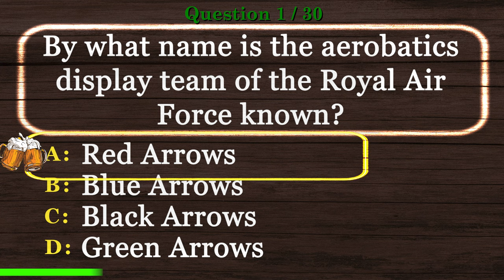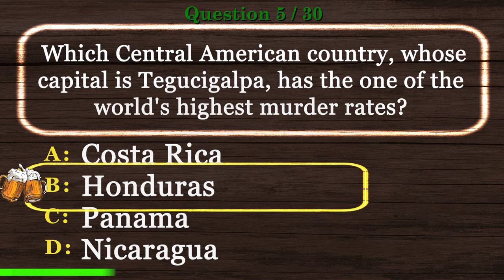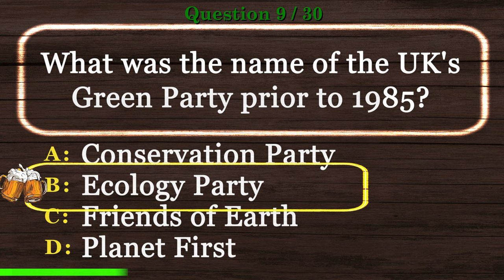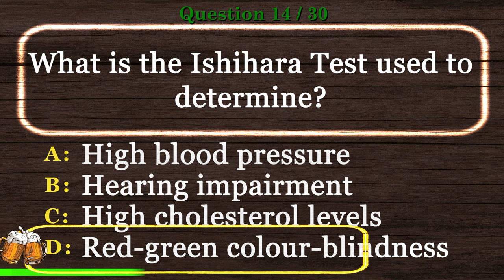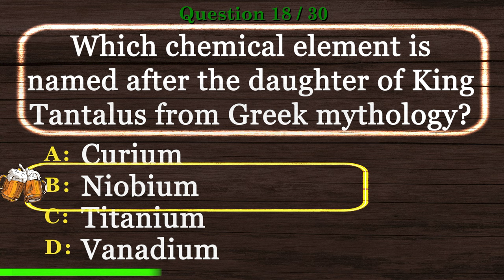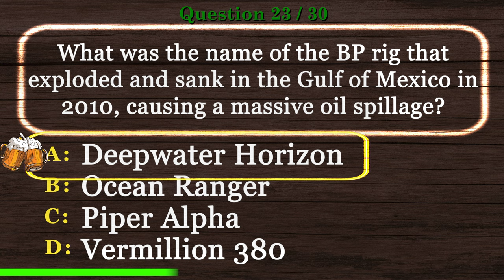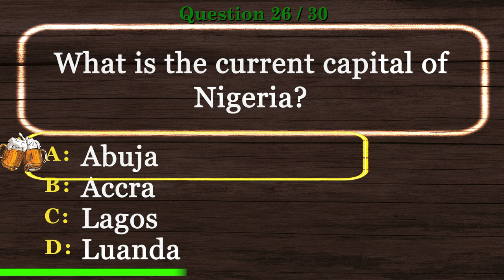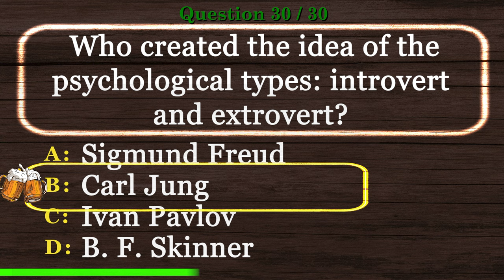🍺 [PUB QUIZ] Misc General Knowledge Quiz Questions and Answers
🍺 Misc General Knowledge Quiz Questions and Answers is the time to show off your experience in our Virtual Pub Quiz series.

This will be one of many videos in Misc General Knowledge Quiz Questions and Answers and Virtual Trivia Night series.

Are you ready to show Misc General Knowledge Quiz Questions and Answers skills? Take this virtual pub quiz to see how you compare to other viewers. Better yet, invite your friends and have a virtual trivia night. We encourage you to post your scores.